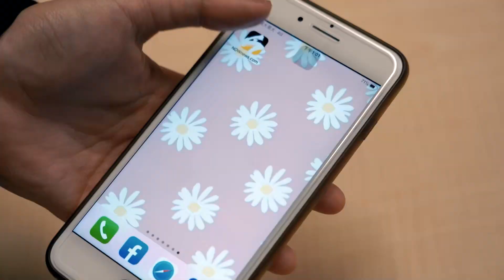賓士車門凹下去直接撞掉五萬塊 艾瑞絲：還好我有保車險！